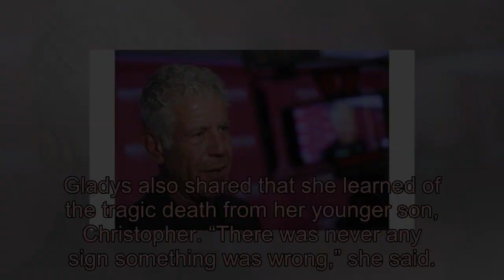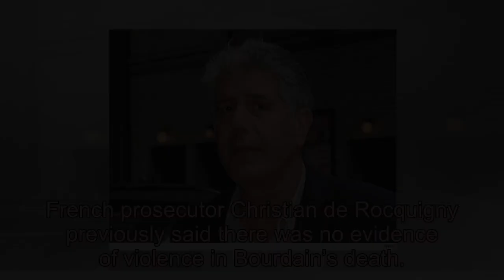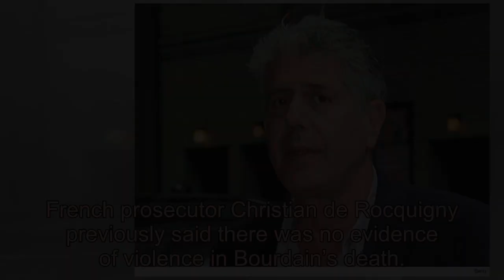Anthony Bourdain's Mother Says She Last Spoke to the Late Chef Was on Mother's Day